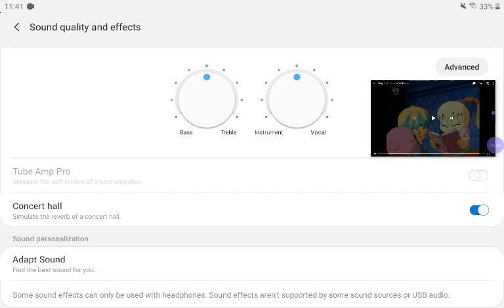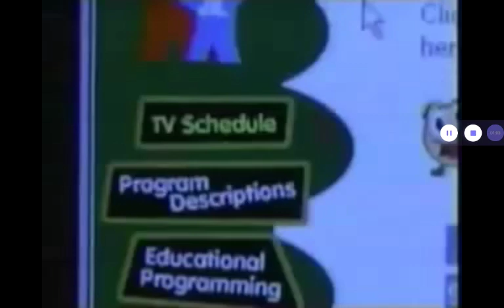all that remains this calling